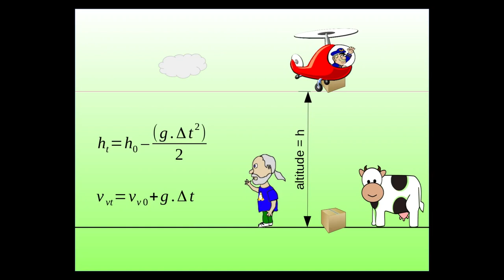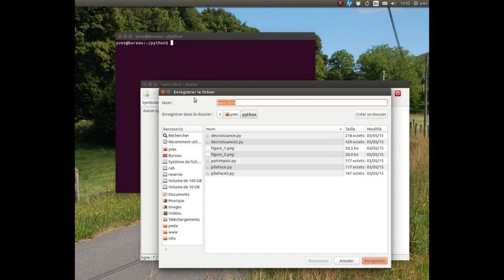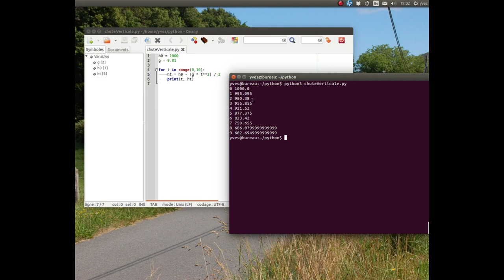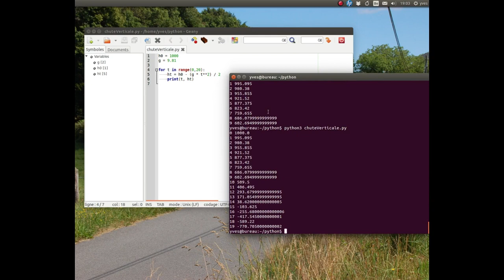La chute verticale: simulation en langage Python